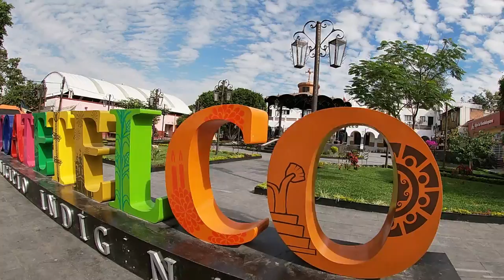COATETELCO, MORELOS "RECORRIENDO SUS CALLES"